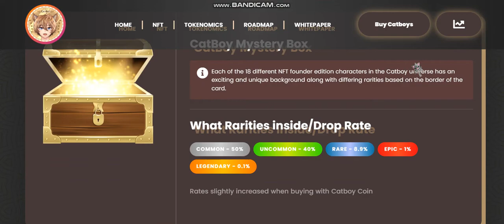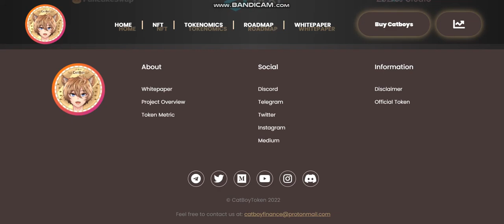NEW COIN - CatBoy (CATBOY) - New Crypto Token - New Coin launching -new coin news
Cryptocurrency Tutorial.

1inch (1INCH).Verge (XVG).Lisk (LSK).Mina Protocol (MINA).Wootrade Network (WOO).
Largest sale.